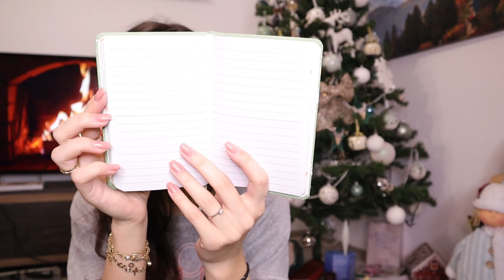Daily Vlog ❄️ Multe cadouri | Decorarea casei | Ziua lui Cristi ♥️